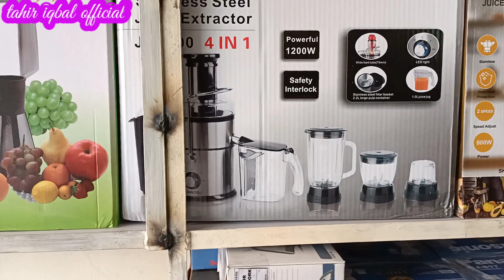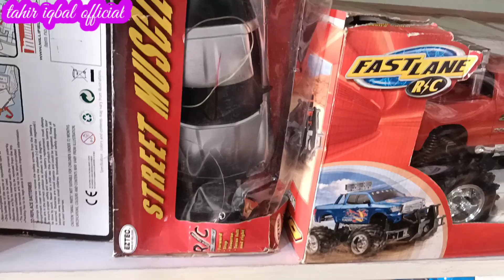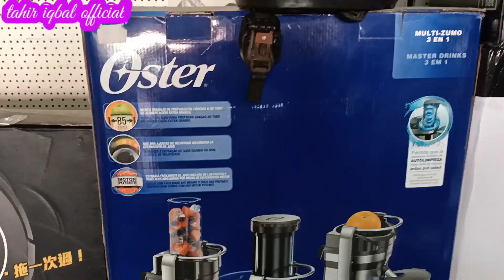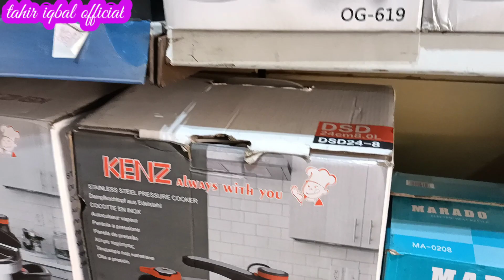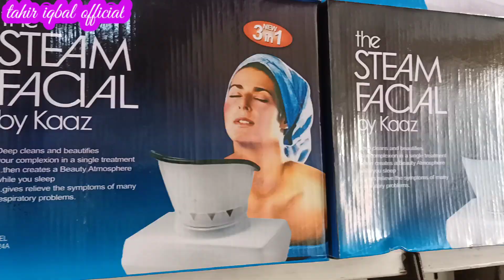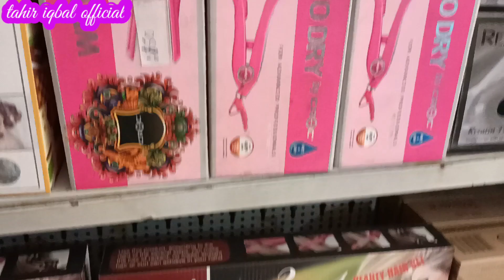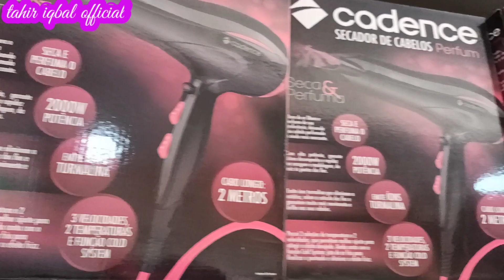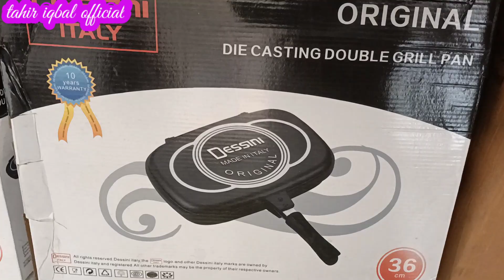Imported electronics cantainar market daroghawala Lahore | chor bazar | cheap price electronics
Imported electronics cantainar market daroghawala Lahore chor bazar Lahore latest rates chor bazar cantainar market daroghawala Lahore cheap price imported electronics home appliances kitchen items juser blander cheap price in Lahore chor bazar cantainar market daroghawala Lahore
addres
daroghawala cantainar market Lahore